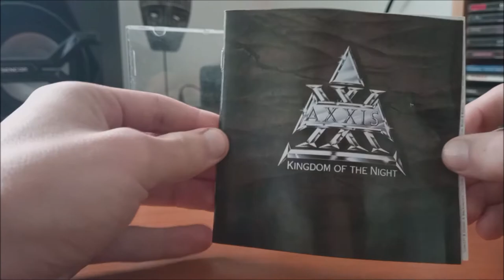CD / Axxis – Kingdom Of The Night / 1989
Debutové album, Německé kapely Axxis v podání : Ava Cimiotti, Frank Pieper, Werner Kleinhans, Richard Michalski, Walter Pietsch, Tobias Becker, Bernhard Weiss